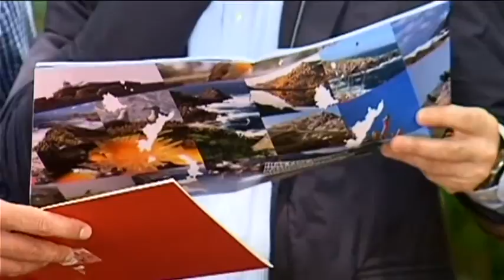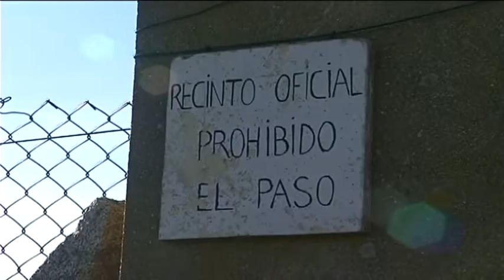27062017 10 ILLAS